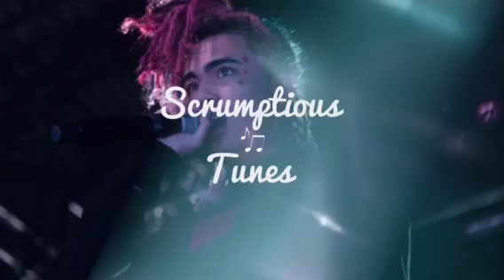Lil Pump - i Shynee (ft. DJ Carnage NEW SONG 2018 ) YouTube